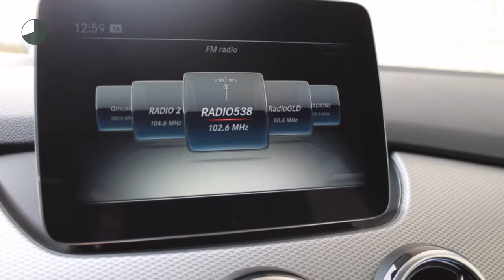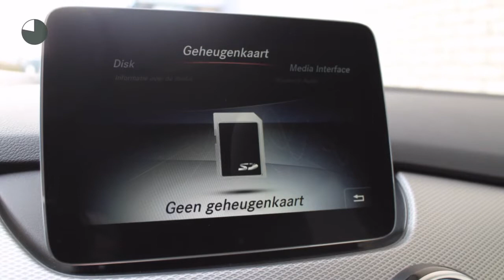Mercedes-Benz B-Klasse B 180 Ambition Urban Automaat